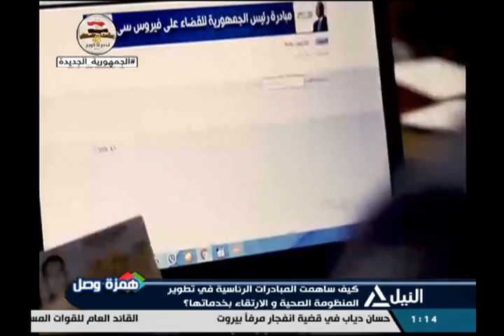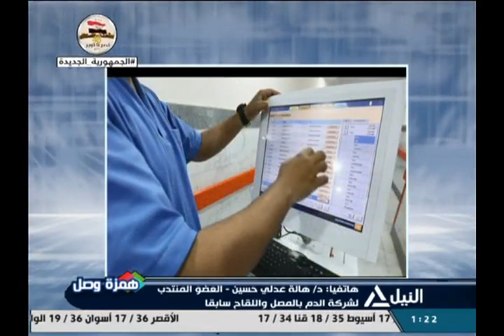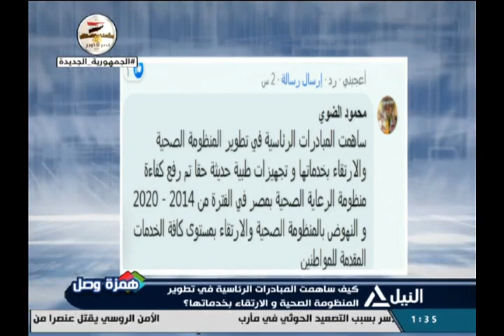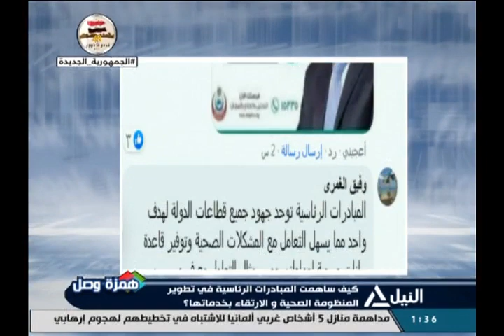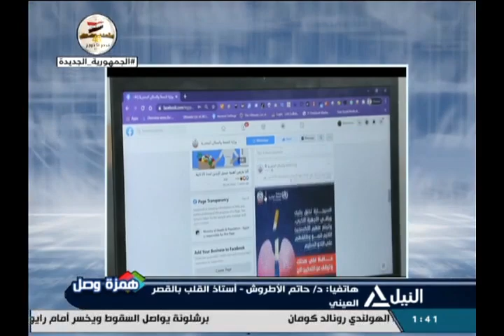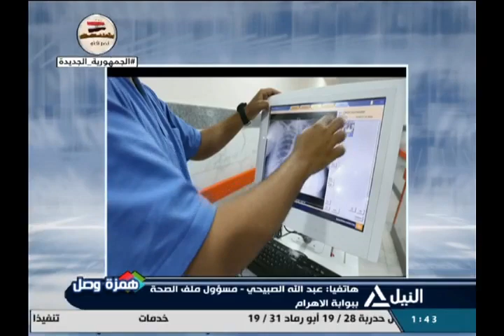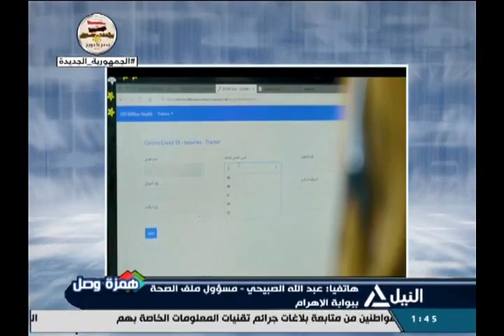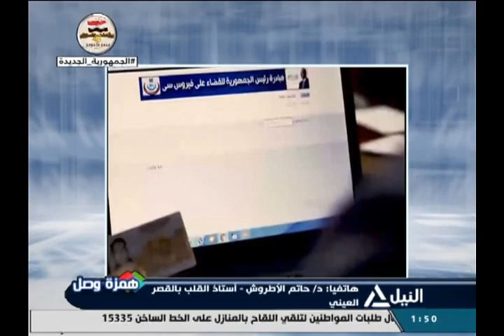همزة وصل 28-10-2021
برأيك ..كيف ساهمت المبادرات الرئاسية في تطوير المنظومة الصحية والارتقاء بخدماتها ؟